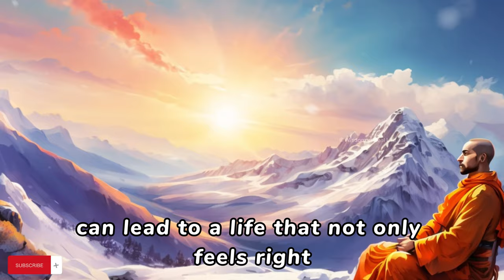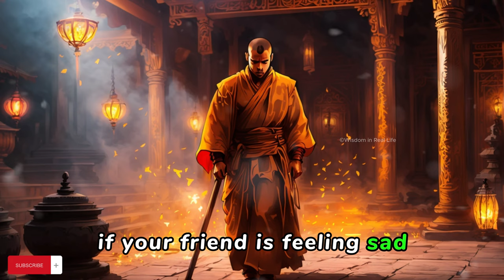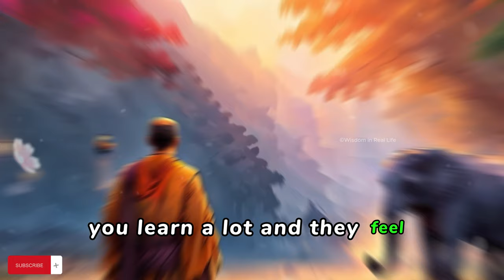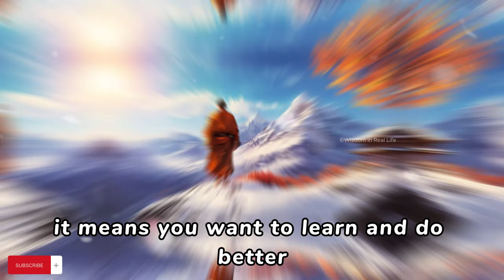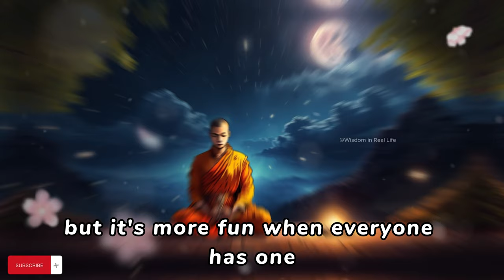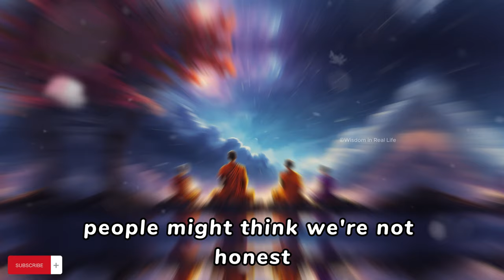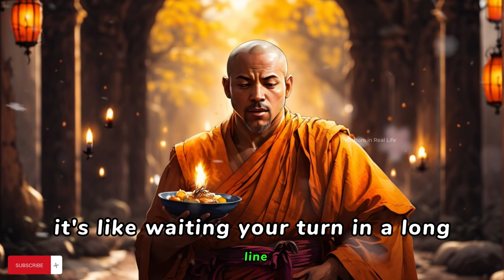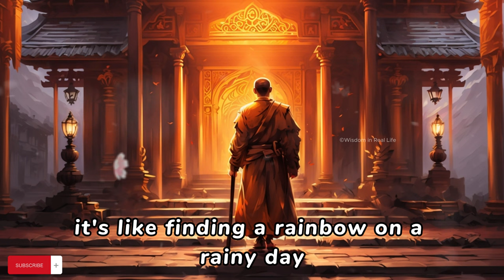People Will Respect You If You Do This - How To Earn Respect | Buddhism in English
🔥 Discover the Secrets! 🔥 'People will respect you if you do this' - our latest video dives deep into how to earn respect and be admired. 🌟 In a world where respect can be hard to come by, we bring you powerful insights from Buddhism to transform your approach. 🧘